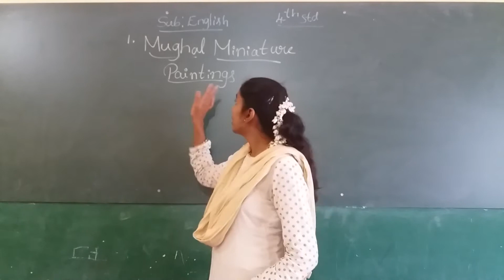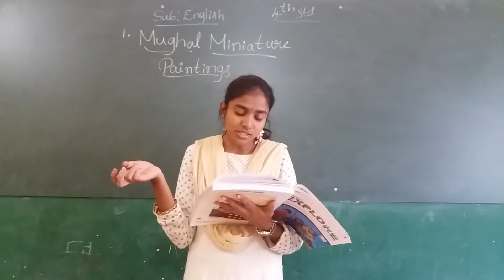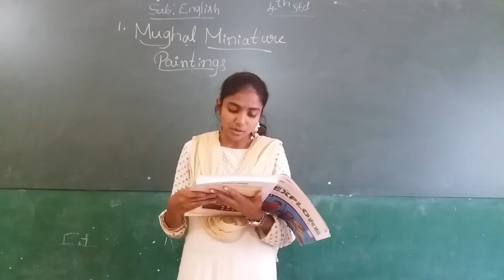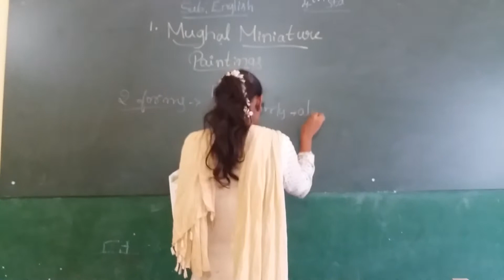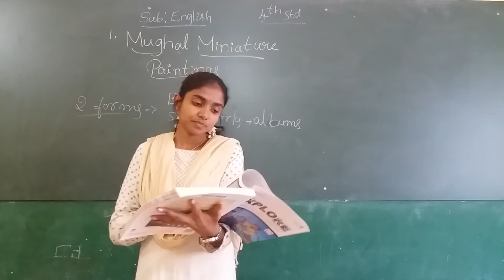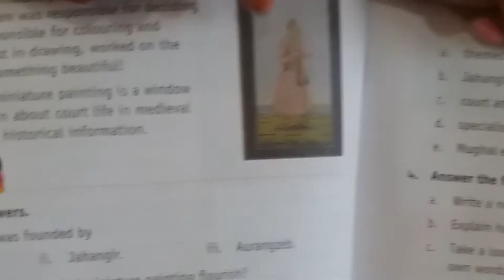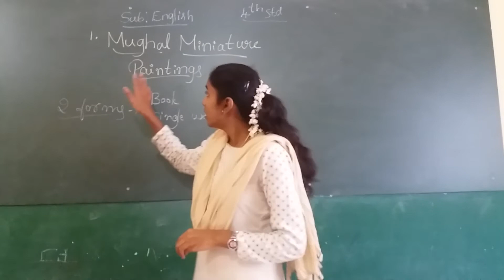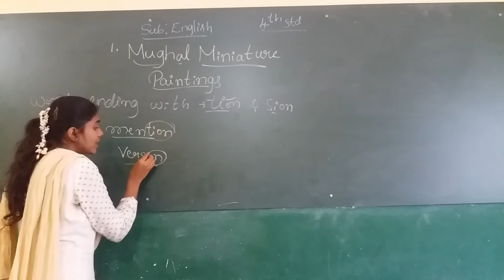RPS 4TH STD ENGLISH THE MUGHAL MINIATURE PAINTINGS PART 2 BY ANKITHA